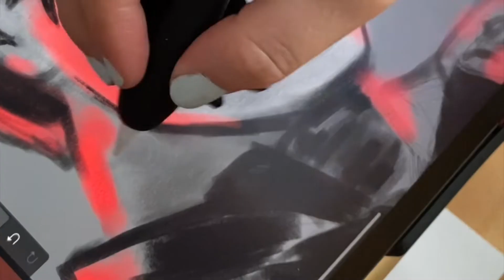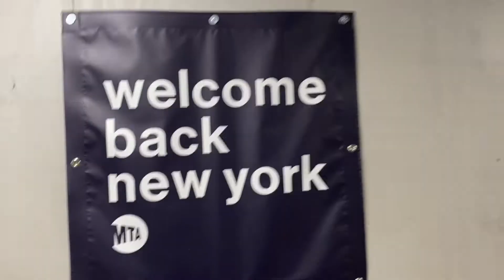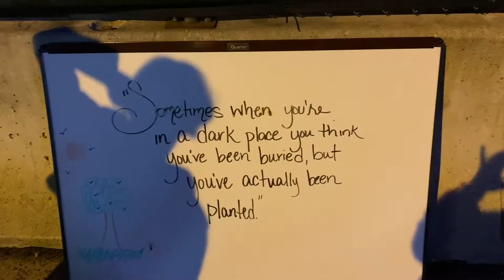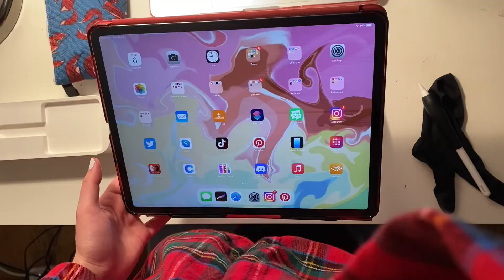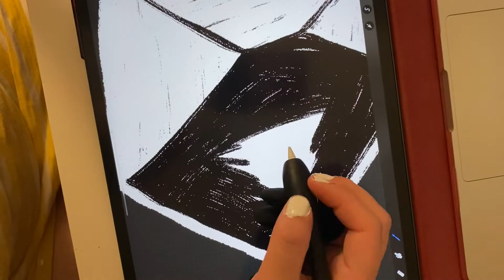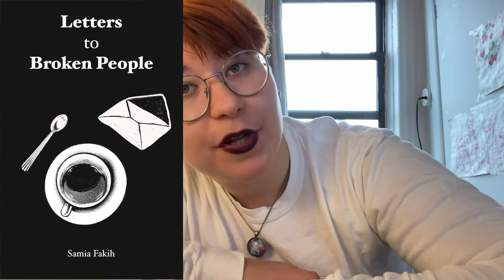Studio Vlog #6 | Portrait practice, designing a book cover, and a shop update!